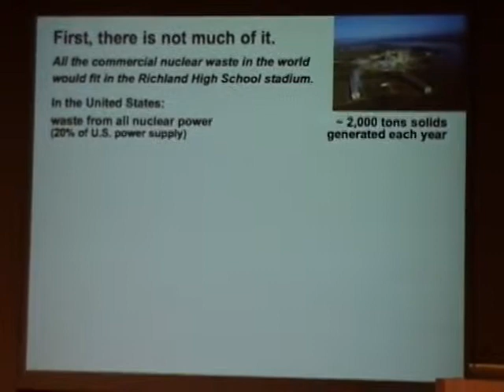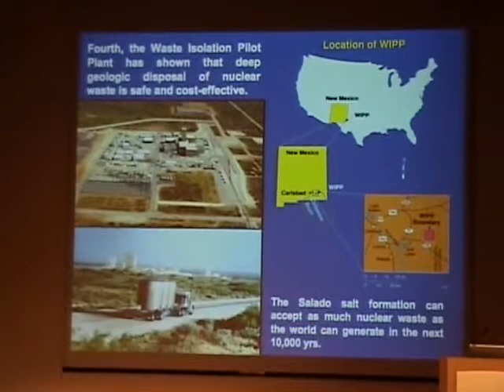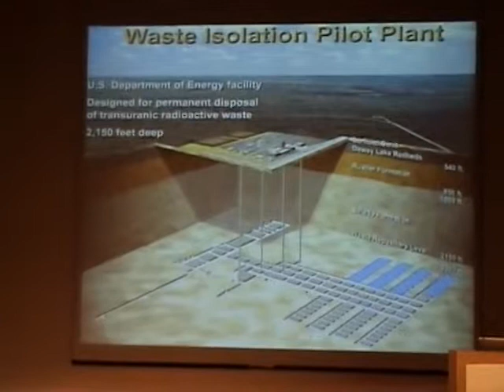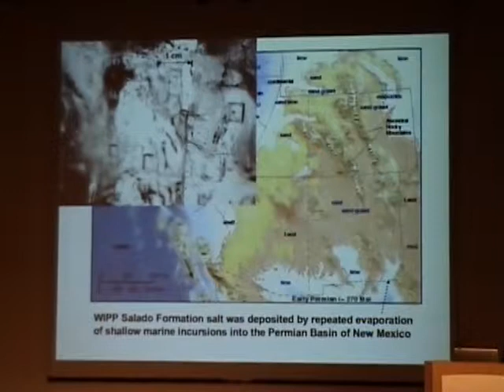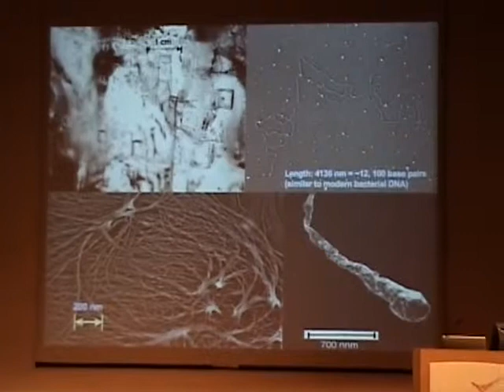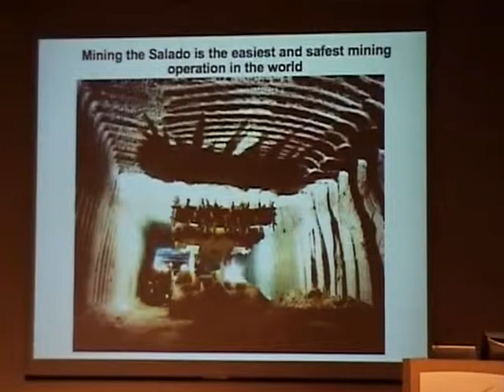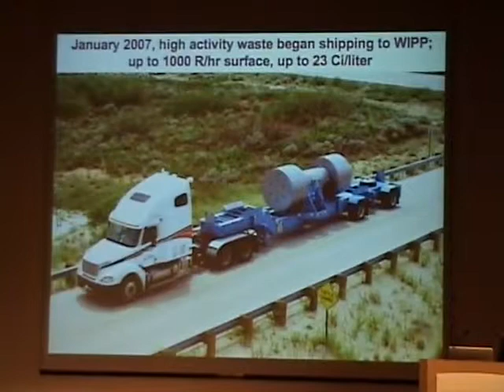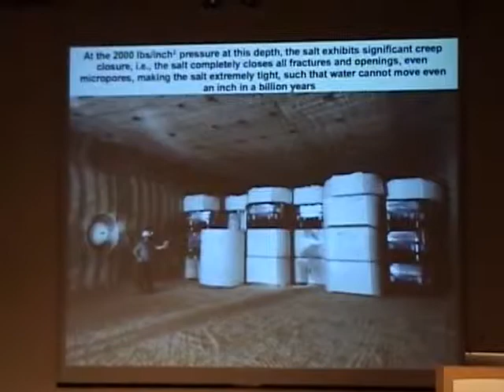The GeoPolitics of Energy - Part 4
Part four of James Conca giving a presentation about the book he and Judith Wright co-wrote, "The GeoPolitics of Energy - Achieving a Just and Sustainable Energy Distribution by 2040" This talk was given on December 1, 2008 at the Battelle auditorium in Richland, WA.

Just a note these are my parents and I am posting these videos for them